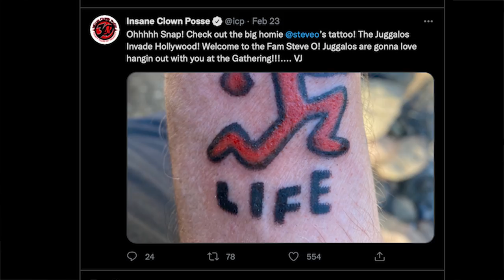Steve-O At The Gathering Of The Juggalos!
Juggalos may have a bad reputation, but I fell in love with them, and became one myself!